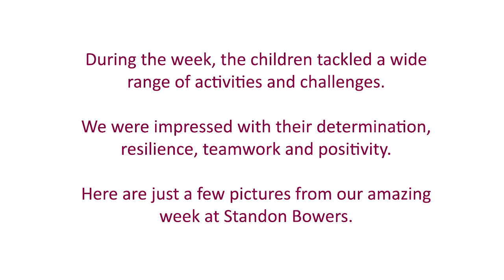Year 6 Standon Bowers